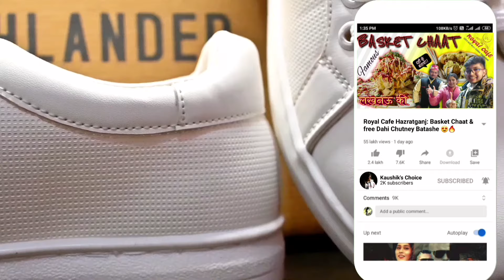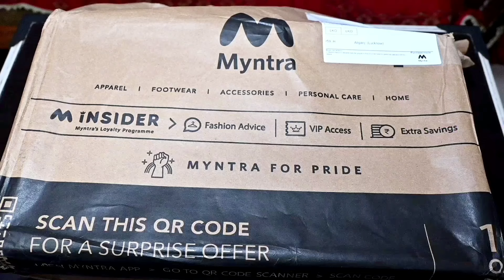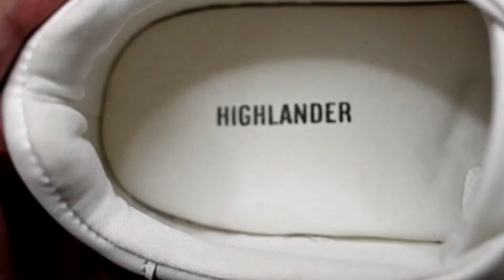Don't Buy! Highlander White Sneakers | highlander shoes review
Highlander White Sneakers | highlander shoes review.Are you looking for Highlander white sneakers? Well here in this video you have watched the Best white shoes under 1000 and the white sneakers were quite good and it costed me 995 bucks.

This Highlander shoes is quite comfy and the material used is also respectable. I wore this highlander shoes review for like 7-8 hours and it was pretty good, no over sweating, highlander sneakers review, everything was good.

I purchased these highlander shoes from Myntra and the link is given below if you are planning to purchase it.

This was a complete Highlander shoe Review, and if I tell you with a legit Indian Mindset then yeah 1000 me badhiya saman hai.

I hope you liked this Highlander white shoe Review. I would love to reply to you all.

Thank You Byee.

Highlander White Shoes | White Sneakers | White Canvas Shoes

00:00 Highlander shoes Welcome Intro.
00:33 White shoes already reviewed.
00:41 Why I am doing this shoes unboxing and reviewed.
01:28 Unboxing & Review.
04:24 Wearing it.
04:56 Bacca Bucci or Sparx Kaunsa Leh ?
05:00 When I will Choose your shoes to review ?

Highlander k white sneakers ko jo mujhe sirf 610/- Rs. K pade and guyz agar video pasand aaye to like karna , subscribe karna aur apne friends ke saath share bhi karna and agar ese hi videos aur chahiye to comment b krna.